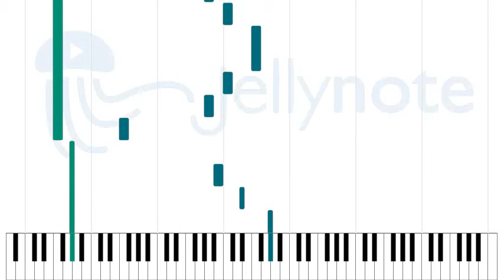Cinch - John Frusciante [Sheet Music]